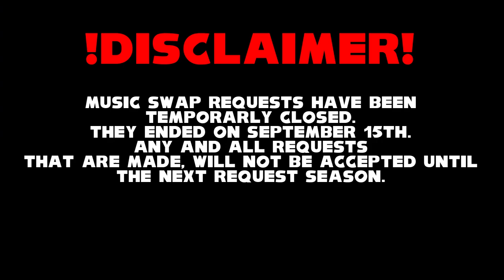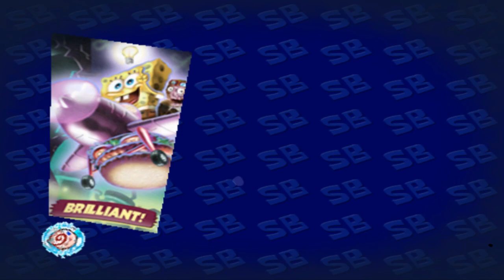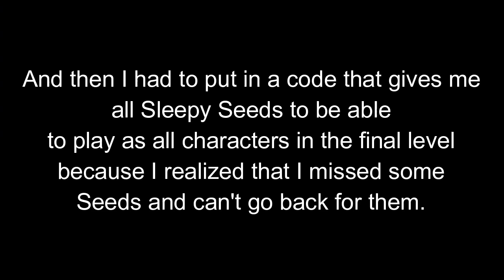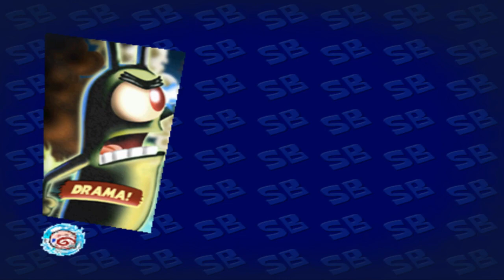Music Swap | It Came From Bikini Bottom (2018)